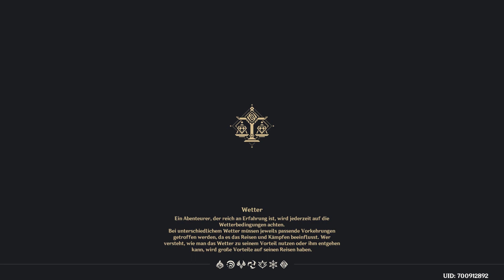Genshin Impact ✨#286 Forschungs Fazit & die ersten Blumen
Wie sieht das Ergebnis der Forschungsarbeit von Hosseini nun aus, nach dem wir uns so sehr im Kampf gegen den Ruinenkoloss anstrengten?
Die Antwort erwartet uns nun.
Außerdem pflanzen wir unsere ersten Blumen, die wunderbar gedeihen!

Titel: Genshin Impact
Genre: Action, RPG, Adventure
Spielmodi: Online-Mehrspieler
Plattform: Playstation 4
USK: ab 12 Jahren
Publisher: miHoYo
Entwickler: Shanghai miHoYo YingTie Technology Co.,Ltd.
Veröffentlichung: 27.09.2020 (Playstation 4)